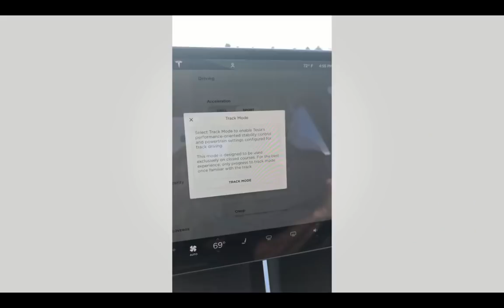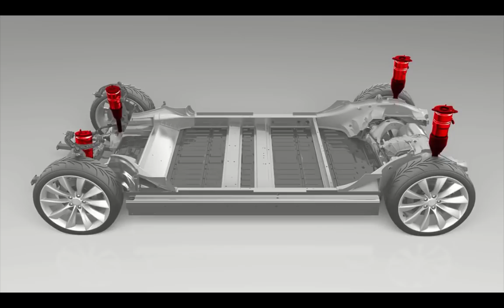Marques Brownlee Interviews Elon Musk on $25,000 EV in 'maybe' 3 years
Tesla could produce $25,000 car in 'maybe' 3 years, Musk Says

Elon Musk suggested it could take Tesla (TSLA) "maybe" three years to come up with a low-cost version of a car, even as he admitted it was "really tough" to do given the auto sector's economics and competition.

Amid recent turmoil surrounding Musk's stated goal to take Tesla private, the CEO sat for an interview with YouTuber Marques Brownlee to discuss the future of electric cars. Musk explained that Tesla's comparatively smaller scale made it hard to compete against major producers like General Motors or Ford, given their massive scale in an "insanely competitive industry." (Source, Yahoo Finance News)